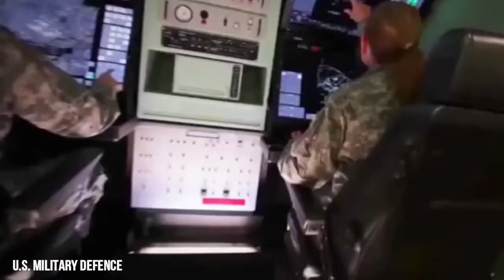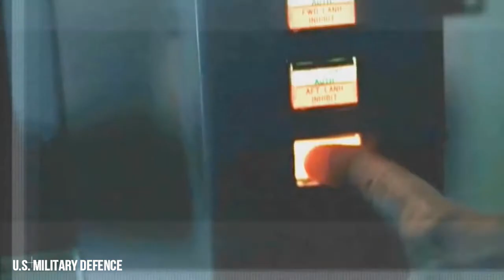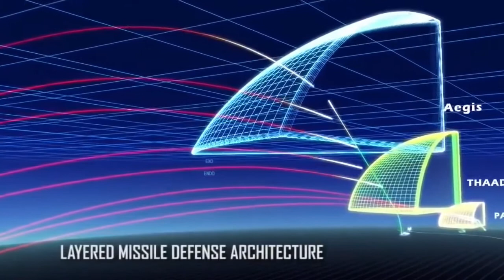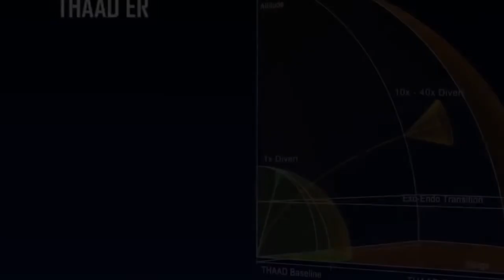how was Missile scorched the enemy's defense?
National missile defense (NMD) is a generic term for a type of missile defense intended to shield an entire country against incoming missiles, such as intercontinental ballistic missile (ICBMs) or other ballistic missiles.

A Payload Launch Vehicle (PLV) carrying a prototype exoatmospheric kill vehicle is launched from Meck Island at the Kwajalein Missile Range on 3 December 2001, for an intercept of a ballistic missile target over the central Pacific Ocean.
This is also used to refer to the American nationwide antimissile program the United States has had in development since the 1990s. After the renaming in 2002, the term now refers to the entire program, not just the ground-based interceptors and associated facilities. This article focuses mainly on this system and a brief history of earlier systems which led to it.

Other elements yet to be integrated into NMD may include anti-ballistic missiles, or sea-based, space-based, laser, and high altitude missile systems. The NMD program is limited in scope and designed to counter a relatively small ICBM attack from a less sophisticated adversary.